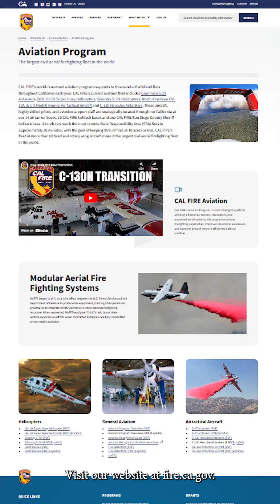Wind & Firefighting Aircraft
Why Firefighting Aircraft Aren’t Always Deployed in Wildfires
Firefighting aircraft play a crucial role in slowing wildfire spread and supporting ground crews during wildland firefighting efforts. However, they aren’t used all the time. High winds can reduce the effectiveness of water and retardant drops by dispersing them before they reach their target. Additionally, strong winds pose significant risks to pilots and aircraft crews, making safety and strategy the top priorities in wildfire suppression. 🚁🔥

Want to learn more about CAL FIRE’s world-renowned aviation program and its role in fighting wildfires?